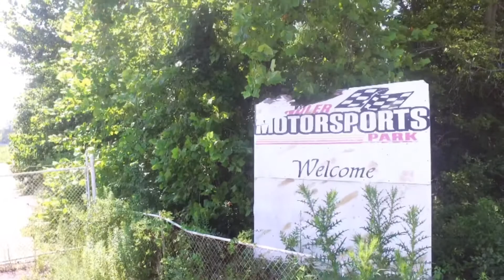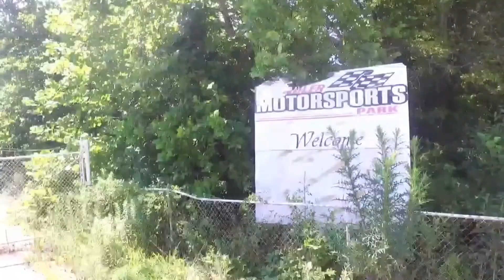July 28, 2020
Shuttered racetrack